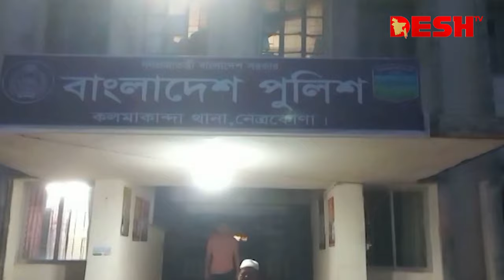ঈদের দিন মোটরসাইকেল দুর্ঘটনায় নিহত ৯ | News | Desh TV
»» Office Address:
42, Shaheed Sangbadik Selina Parveen Sarak, Malibag 1217 Dhaka, Dhaka Division, Bangladesh